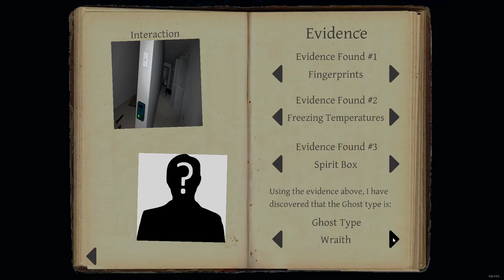THIS BALL || Phasmophobia || 15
Hey Guys.

THIS BALL !

=D

Please go follow my friend Banterr for amazing streams